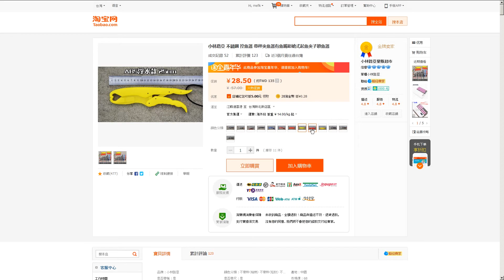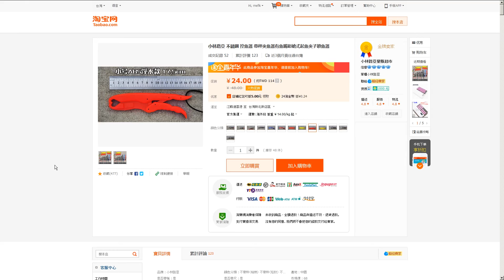Челюстной захват из пластика. 175мм.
Обзор пластикового челюстного захвата длиной 17,5см. Распаковка посылки из Китая с торговой площадки taobao.